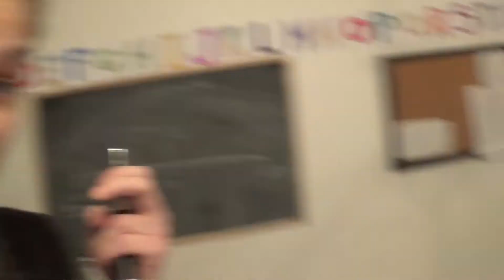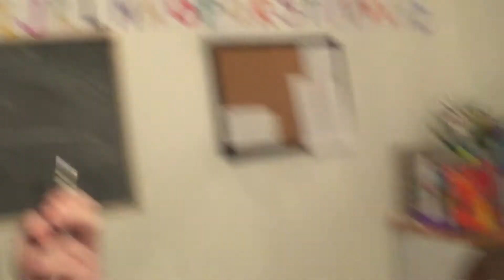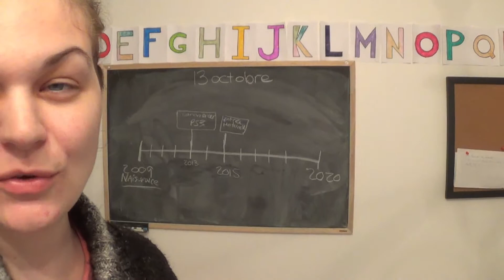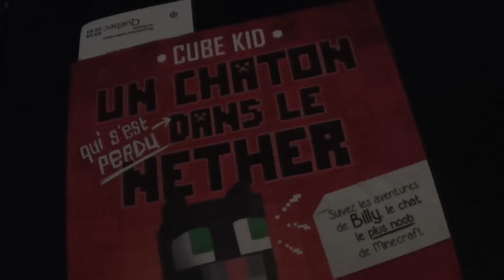VLOGTOBER - Jour 13 & 14/J'me suis blessé/Christophe fait la lecture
Allo gang!
Un vlog combiné de 2 jours! J'me suis blessé au doigt, ouch! Christophe vous fait la lecture et en plus il m'offre son aide pour préparer le souper!
Merci de suivre les vlogs NoFashion!
Bon visionnement!